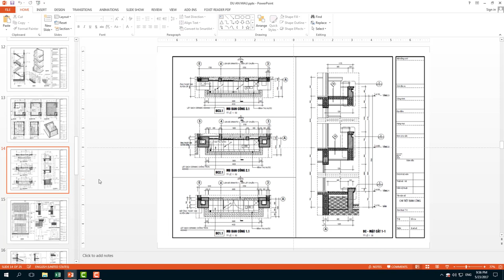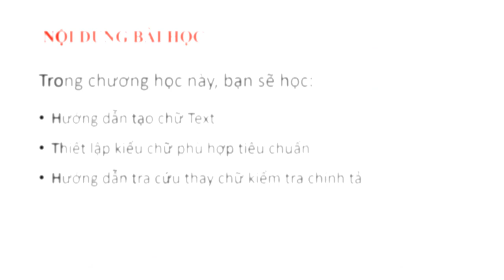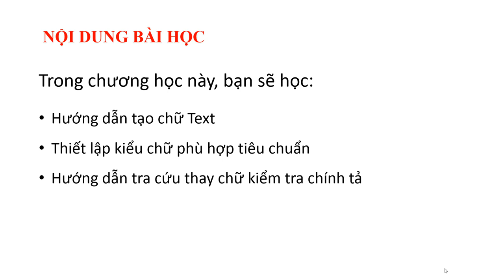[HỌC REVIT TRIỂN KHAI] - Giới thiệu về công cụ Text trong Revit